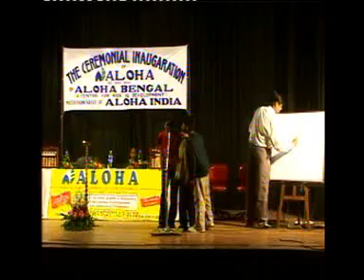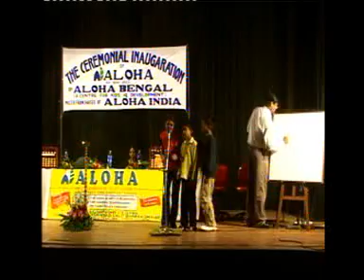ALOHA ABACUS Mind Math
ALOHA ABACUS Mind Math ( Mental Arithmetic ) Kids Demo